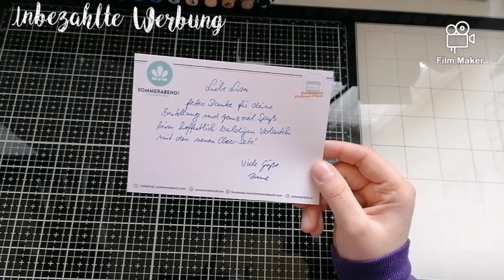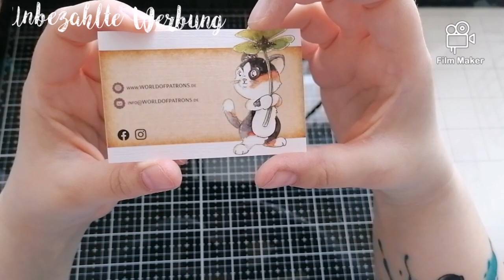Haul World of Patrons & Sommerabend.com 💚💚& Ausprobiert 💚💚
Ich kann euch mal wieder etwas zeigen.
Bei mir kamen neue Stempel Schätzchen an und ich möchte euch auch gern gleich zeigen was ich damit gemacht habe 💚💚💚

Damit Challenge ich mich auch selbst damit ich nicht nur kaufe sondern auch nutze💚💚💚

Viel Spaß beim schauen und bleibt hübsch gesund und kreativ 💚💚💚

Eingekauft hab ich bei

Die lineale sind aus der Facebook gruppe CraftingAccessories